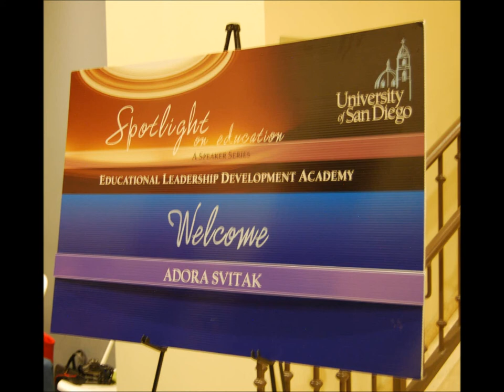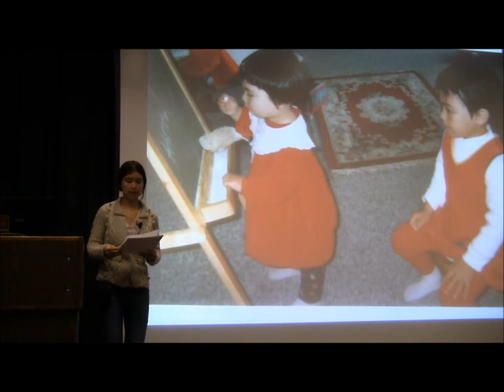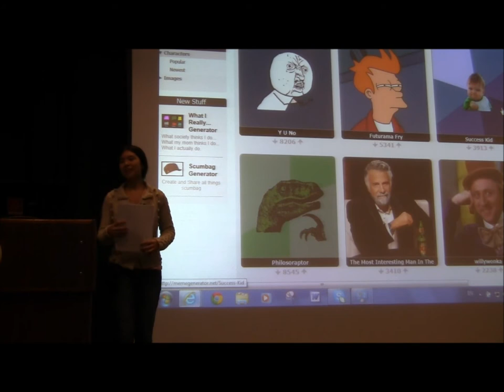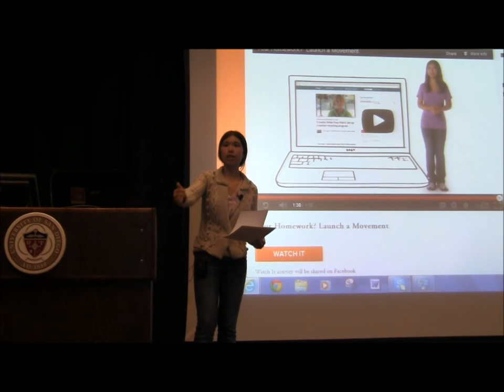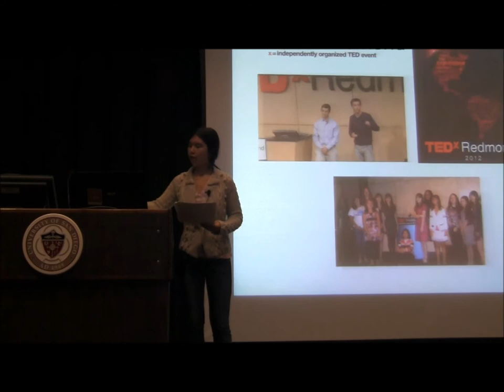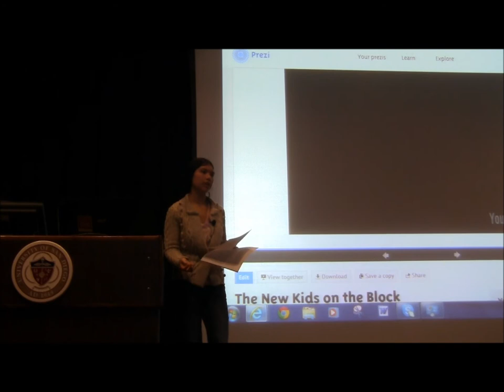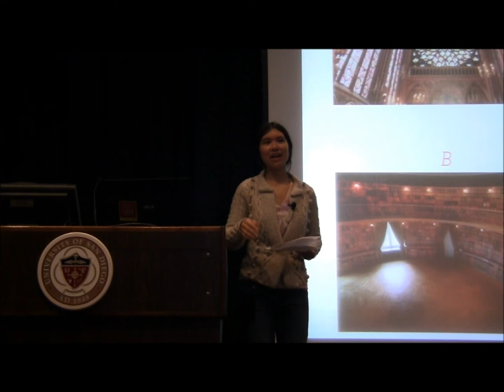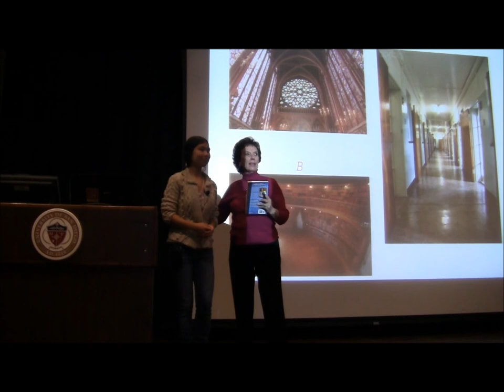keynote at University of San Diego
New kids on the block--youth culture and student's voice in 21 st century classroom and beyond